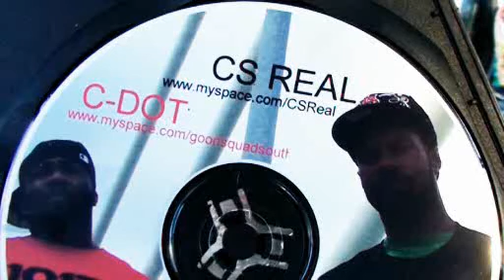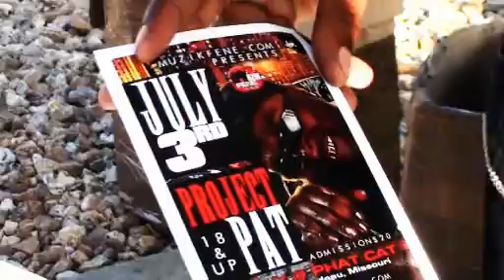ThisIsRiseTV Cs Real Interview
Cs'a has done the hustle dance with rise entertainment and grindin and i get it.  cs is a work a holic.